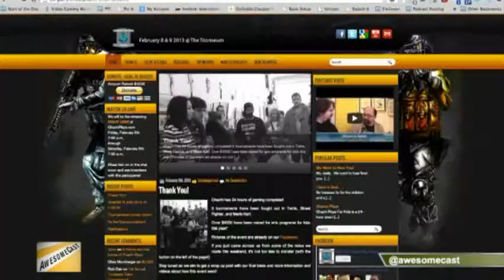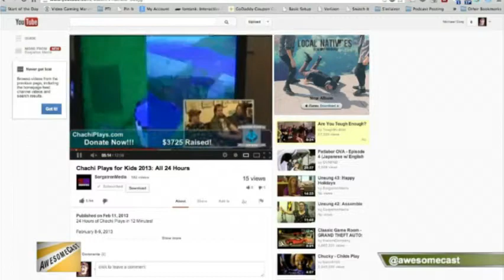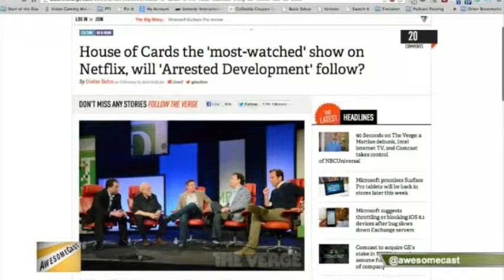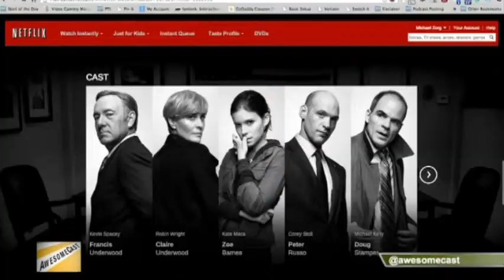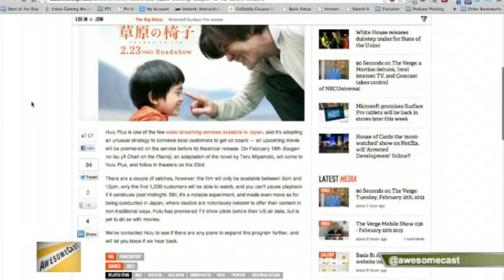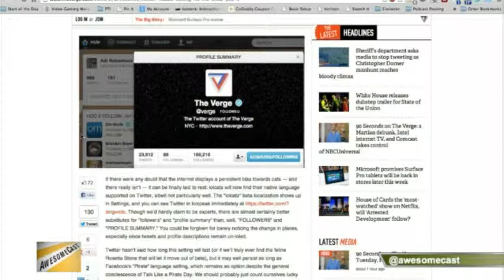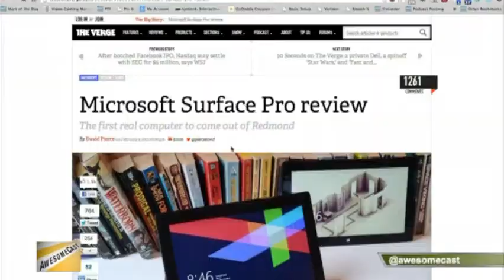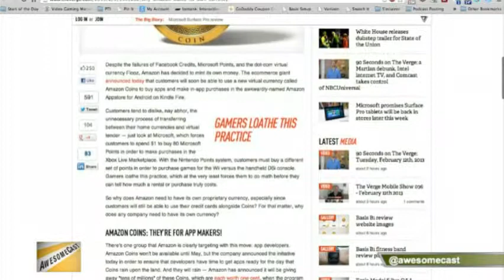AwesomeCast 136: Don't tell me what happens with Rob Lowe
AwesomeCast 136: Don?t tell me what happens with Rob Lowe from AwesomeCast. Like this? Watch the latest episode of AwesomeCast on Blip!

This week Sorg and Chachi, are joined by Wrestlefan to talk about ChachiPlays, Netflix, and House of Cards, Migraine help, Zombies!??!, LOLCats, Self Driving Cars, Surface Pro,  and so much more!  Join us live Tuesdays at 7:00 p.m. EST on live.sorgatronmedia.com!